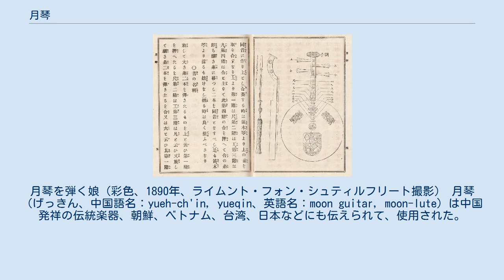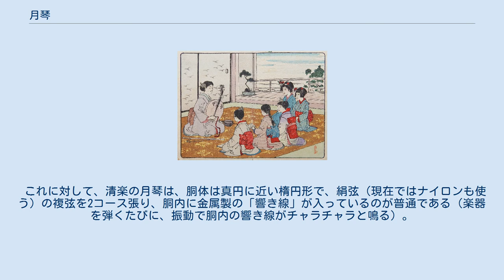月琴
月琴を弾く娘（彩色、1890年、ライムント・フォン・シュティルフリート撮影） 月琴（げっきん、中国語名：yueh-ch'in, yueqin、英語名：moon guitar, moon-lute）は中国発祥の伝統楽器、朝鮮、ベトナム、台湾、日本などにも伝えられて、使用された。
 リュート属の撥弦楽器で満月のような円形の共鳴胴に短い首（琴杵）を持つ。
弦数は時代や国によって違うが大抵2〜4弦で、4弦なら複弦を2コースずつ張る。
弦は、昔は絹糸であったのだが後に針金を張ったものも多く、現在はナイロン鋼糸弦が主流。
調律についても時代や国によりまちまちである。
 10品から24品の品に弦を親指以外の指先で押さえつけて弾片（ピック）で弦を弾いて音を出す。
共鳴孔は無い。
演奏時は椅子に座りながら月琴を腿の上に置き胴を自分の体から少し離して弾く。
胴内に不安定な金具が仕込んであり、それを振ったり叩いて音を鳴らす、鳴り胴と呼ばれる機構を備えたものもある。
 月琴を弾く女性（1886年、アドルフォ・ファルサーリ撮影） 起源は阮咸琵琶や阮と呼ばれるものであるとされているが、よくわかっていない。
少数民族の彝族が持つ胴が六角形の六角胴月琴や、首の長い長棹型月琴もある。
月琴は、日本の明清楽でも使われるが、明楽の「月琴」が棹の長い「阮咸」であるのに対して、清楽の「月琴」は胴の丸い円形胴月琴であり、両者は全く別の楽器である。
明楽は清楽に押されて早くに衰退したこともあり、日本で単に「月琴」と言えば、清楽で使う月琴（写真参照）を指す（阮咸（明楽の月琴）と清楽の月琴の形状の差異については、清楽の頁の「明清楽器」の図を参照のこと）。
 『月琴俗曲爪音の余興』1886年刊より 清楽の月琴は長崎経由で中国から輸入されたが、ほどなく日本国内でも模倣製作され、清楽以外の俗曲の演奏にも用いられるようになった。
江戸時代から幕末･明治期にかけて大いに流行し、演歌師や法界屋、更には瞽女等にも演奏された。
司馬遼太郎の歴史小説『竜馬がゆく』の中で、坂本龍馬の妻・お龍がつま弾く描写がある（現在の知名度の高さはそれによるところが大きい）。
しかし日清戦争時に「敵性楽器」とされてからは廃れた。
このころの描写は、長谷川時雨の『旧聞日本橋 勝川花菊の一生』や、萩原朔太郎の『日清戦争異聞（原田重吉の夢）』等に詳しい。
横溝正史の推理小説『女王蜂』にも登場している。
20世紀後半になって漫画雑誌『月刊アフタヌーン』に連載されていた芦奈野ひとしの『ヨコハマ買い出し紀行』で長棹型月琴が紹介され主人公の初瀬野アルファが弾いていたことで青年層に知られ始め、ひそかなブームを生んだが、明楽、清楽の正統的な担い手と音は失われつつある。
 長原梅園『月琴俗曲今様手引草』 明治22年(1889)より 清楽の月琴のチューニングを説明するための挿図。
『洋峨楽譜』(明治17年=1884年刊)より。
工尺譜でドレミファ･･･の音階を示している 清楽の月琴の二面図。
1894年刊『明清楽之栞』より 月琴の調律はいろいろある。
ここでは清楽の月琴を例に取る。
 基本は、西洋のマンドリンや、中国の二胡などと同様の「5度調弦」である。
 4本弦のうち、低音の2本は同じDに、高音の2本は同じAにそろえる。
これは、西洋音楽のニ調、中国民間音楽の「小工調」、日本雅楽の「壱越調」に相当する。
 「D-A」以外にも、「C-G」や「E♭-B♭」その他の音高に調弦する場合もあるが、基本は5度調弦である。
 D-A調弦の場合の月琴の音高は、以下のようになる(右に掲げる『洋峨楽譜』1884年刊の挿図を参照のこと)。
 低音の2本は、開放弦は上(ド)でD、第1フレットは尺(レ)でE、第2フレットは工(ミ)でF♯、第3フレットは凡(ファ)でGとG♯の中間(西洋音階のファならGだが、東洋の伝統音楽の「凡」の音高は、近代以前は西洋音階のファとファ♯の中間くらいの高さであった。
現代の月琴ではフレットの位置を修正して「凡」を西洋音階のファと同音とすることが多い)。
 高音の2本は、開放弦は合/六(ソ)でA、第1フレットは四/五(ラ)でB、第2フレットは乙(シ)でCとC♯の中間くらいの高さであった(西洋音階のシならC♯だが、東洋の伝統音楽の「乙」の音高は、近代以前は西洋音階のシ♭とシの中間くらいの高さであった。
現代の月琴ではフレットの位置を修正して「乙」を西洋音階のシと同音とすることが多い)。
 現在の日本で流通している月琴には...